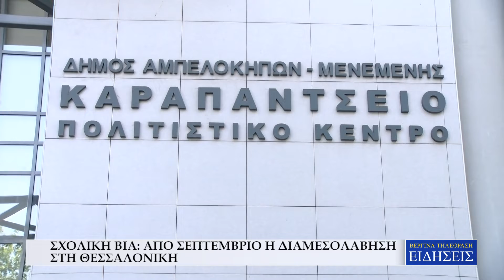ΣΧΟΛΙΚΗ ΒΙΑ: ΑΠΟ ΣΕΠΤΕΜΒΡΙΟ Η ΔΙΑΜΕΣΟΛΑΒΗΣΗ ΣΤΗ ΘΕΣΣΑΛΟΝΙΚΗ